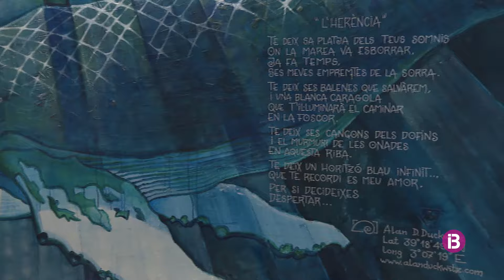"Transformar els murs" de la Llar per omplir-la de vida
Un infermer de la residència arranca un projecte per convertir-la en un espai més obert i humà